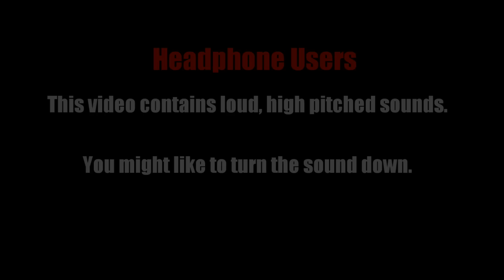The Chladni Plate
Way back in 1787 Ernst Chladni sprinkled some white powder on a metal plate and scraped a violin bow over the edge (a popular pastime in the 18th century).  He was amazed and delighted by the strange patterns that formed and set about explaining what he saw.

Turns out the violin bow causes resonance in the plate at certain frequencies so you get areas which are vibrating upwards while others are vibrating downwards (and vice versa).  In between the vibrating areas there are lines which don't vibrate.  These are called 'nodal lines' and this is where the powder collects to produce the intriguing patterns.

We set about replicating Chladni's results with a yellow aluminium plate and some tea leaves.